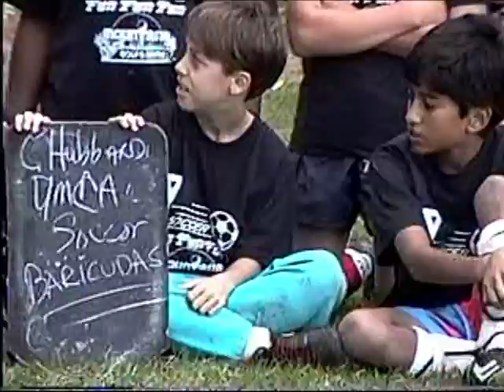Home Movies 5